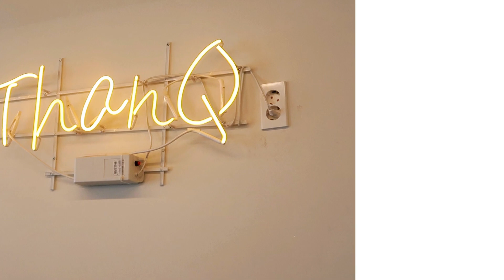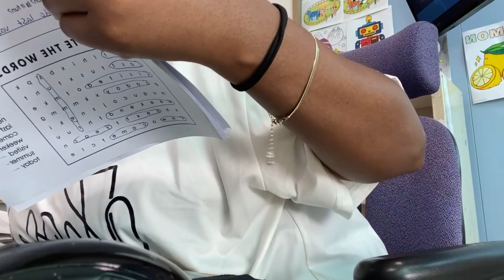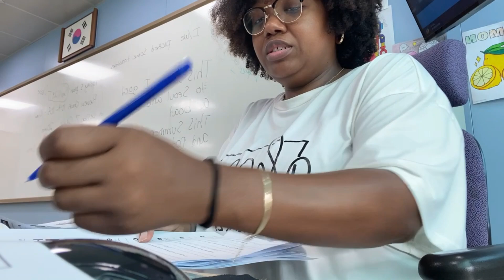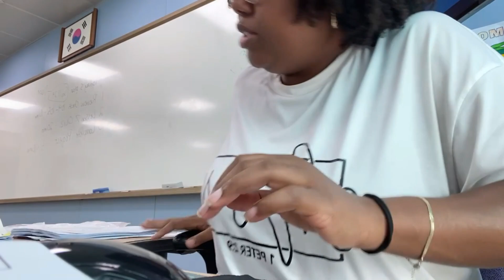Pilot episode! | Welcome to Brianna Sharee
Hey friends! Welcome to this new adventure I'm starting. I hope you will join me on this journey and like what you see. I'm looking forward to seeing where this goes!

TikTok & Instagram: briesharee

What I use:
Recording: iPhone 11/Canon gx7
Edit videos: VLLO video editing app (one-time purchase but the free features are great as well)
Edit pictures: PS express mobile app (free account)